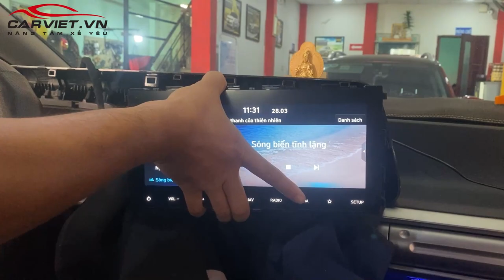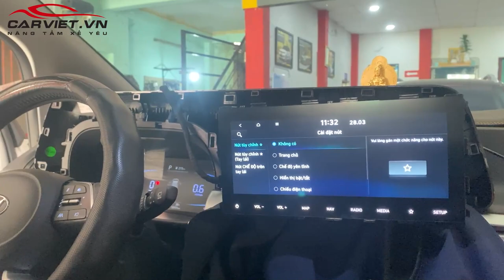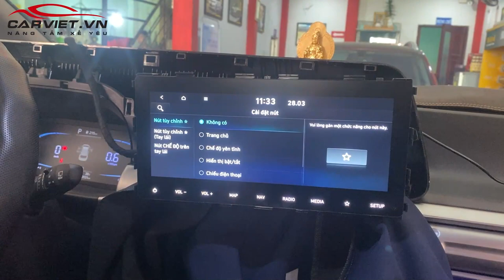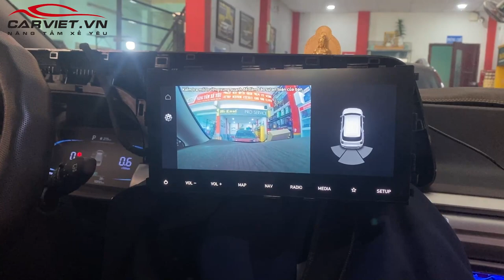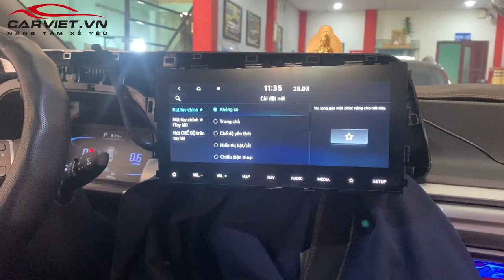Camera full side cho Hyundai Stargazer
Carviet chuyên lắp đặt linh kiện xe hơi: Cốp điện, cửa hít, camera hành trình, camera lùi, gập gương lên kính, smartkey, đề nổ từ xa..., hệ thống tự động cho xe để nâng cấp xe hiện đại hơn cũng như mang lại an toàn cho người lái
Địa chỉ:40A Nam hòa, Phước Long A, Thủ Đức, TPHCM